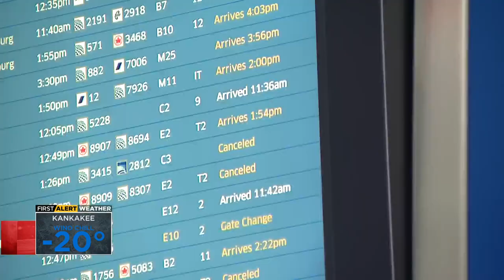The 'worst trip' ever for one couple waiting at O'Hare Airport amid winter storm cancellations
As a winter storm with blizzard-like conditions moves through the Chicago area, airlines have reported flight cancellations and delays at O'Hare and Midway Airports.